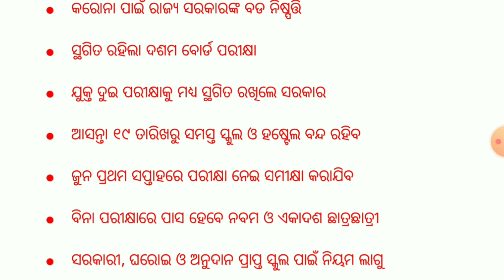Odisha Matric And +2 Exam 2021 ||Big Update From Odisha Government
Odisha Matric And +2 Exam 2021 ||Big Update From Odisha Government | ‎@Prashanta Study IQ

About the Video :
Big updates for Class 10 and Class 12
Odisha Matric Exam 2021
Odisha +2 exam 2021
Odisha matric and +2 examination information
Intermediate examination information
update from Govt of Odisha
matric_exam_2021 class10#+2_exam